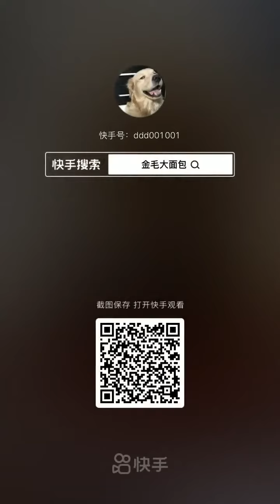Chinese dogs eat met so delicious